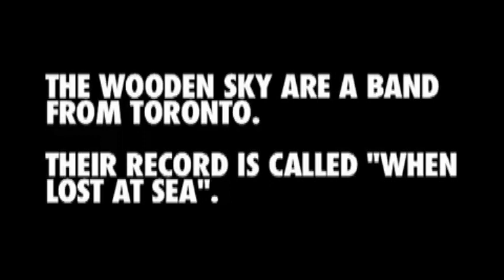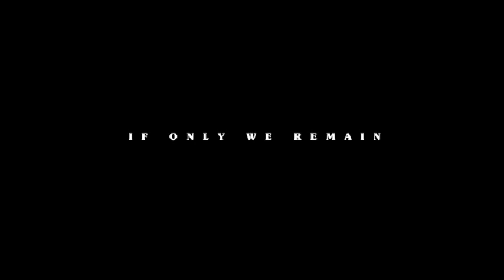MY INDIE/ELECTRO PICKS AUGUST 2012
I am extremely passionate about music & enjoy sharing under rated talented musical artists. I volunteer my time to collaborate & post these videos in the hope to to share the awesomeness of these unique talented artist.